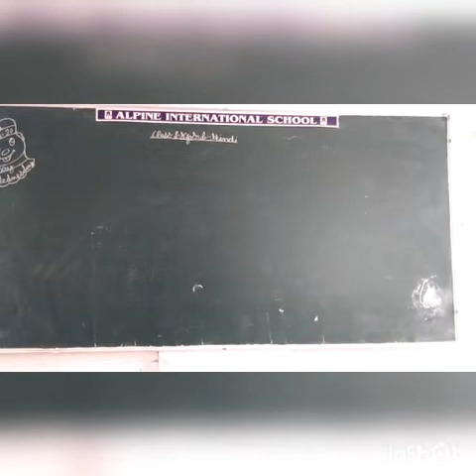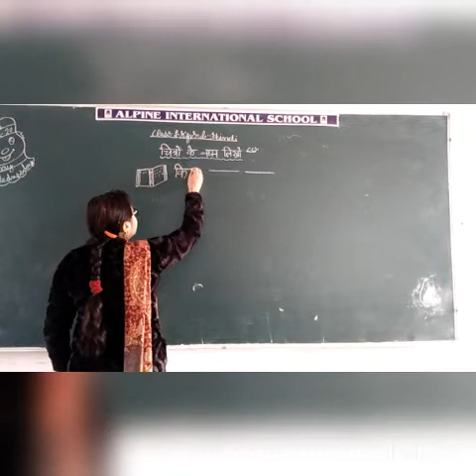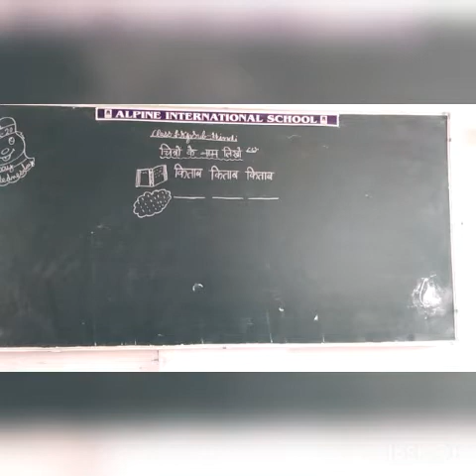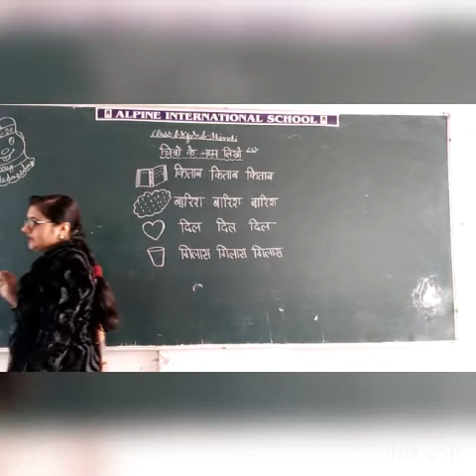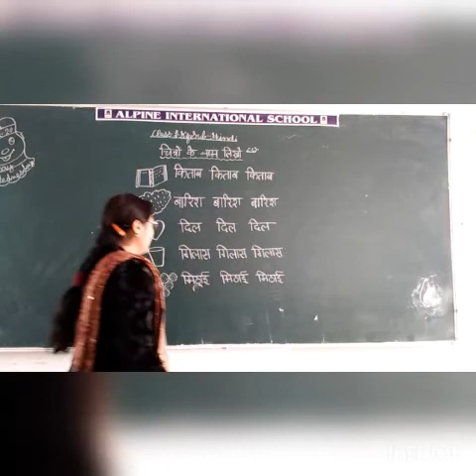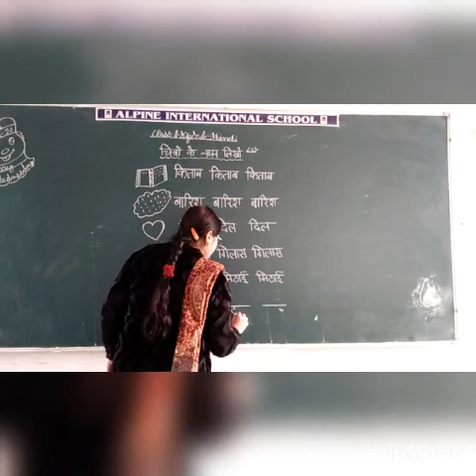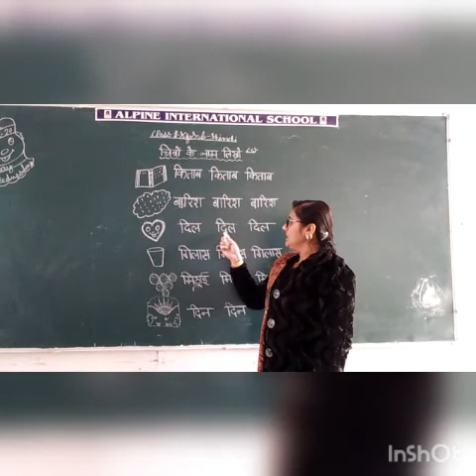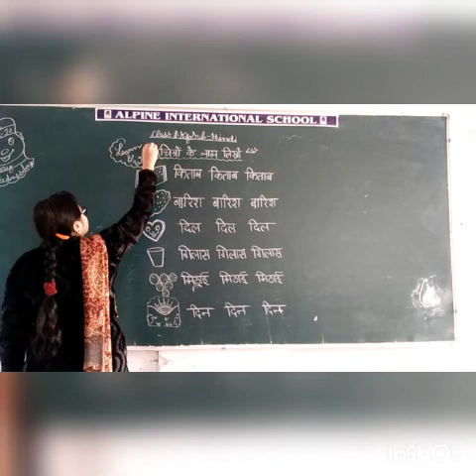9 dec lkg hindi